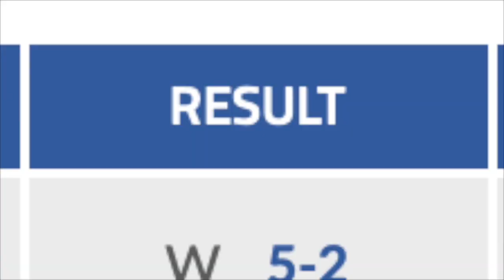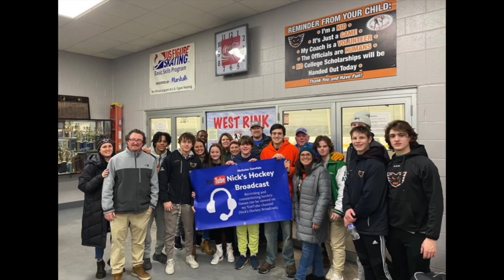2023 LVSHL Varsity Playoff Preview